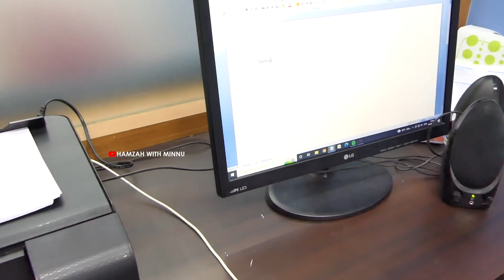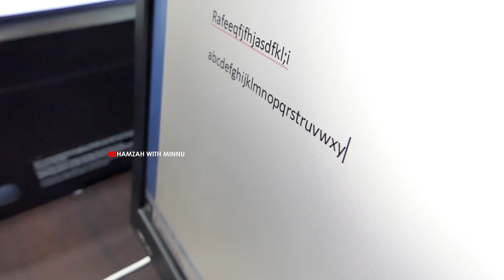കാഴ്ച്ച പരിമിതരെ കമ്പ്യൂട്ടർ പഠിപ്പിക്കുന്ന കാഴ്ച്ച ഇല്ലാത്ത sir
നിങളുടെ അറിവിൽ ഏതെങ്കിലും കാഴ്ച്ച ഇല്ലാത്ത ആളുകൾക്ക് കമ്പ്യൂട്ടർ പഠിക്കണം എന്ന് ആഗ്രഹം ഉണ്ടെങ്കിൽ പുളിക്കൽ GIFB യെ ബന്ധപ്പെടാം